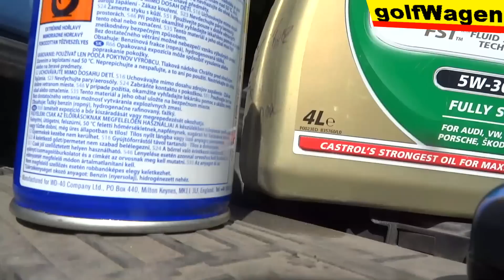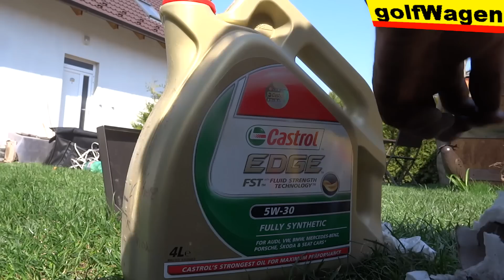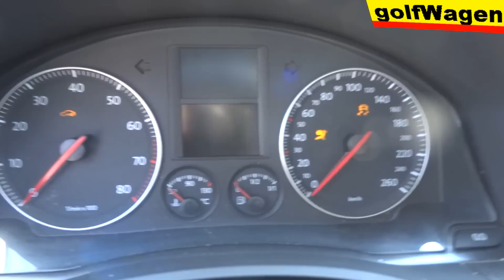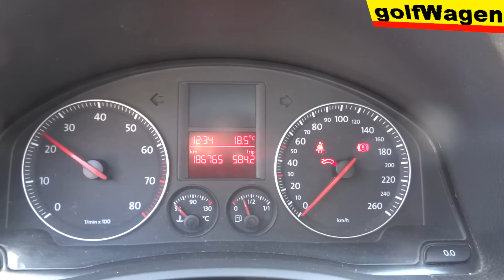Skoda Octavia 1.6 spark plugs change / Škoda Octavia 1.6 výmena zapalovacích svíček